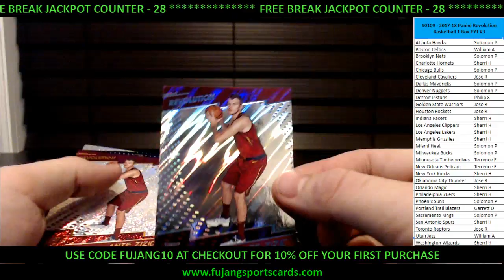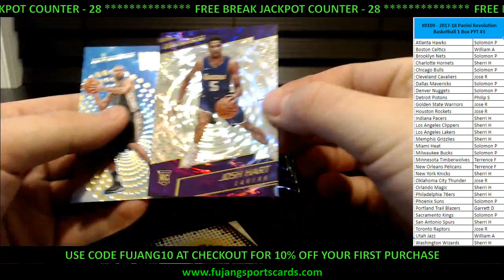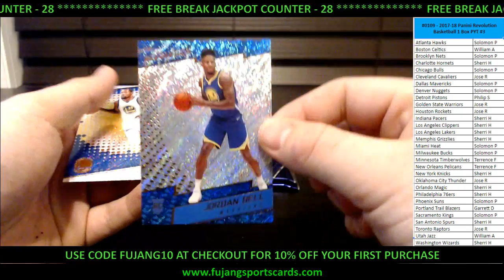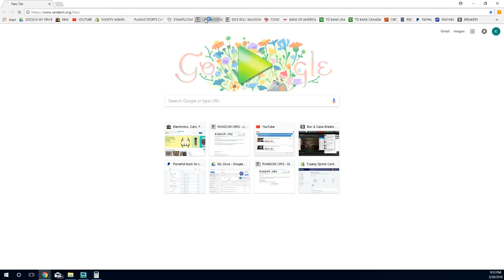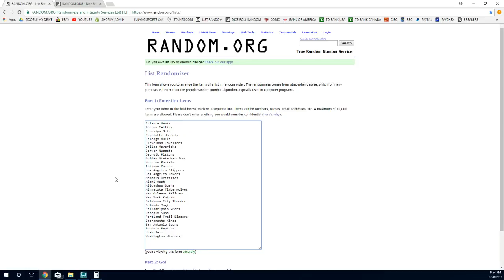03 20 2018 #0109 2017 18 Panini Revolution Basketball 1 Box Break PYT #3